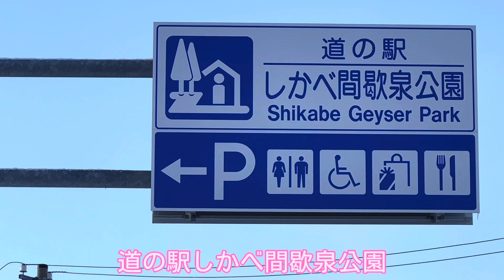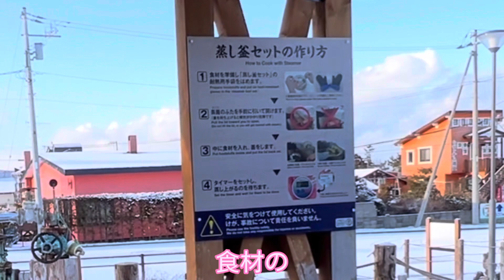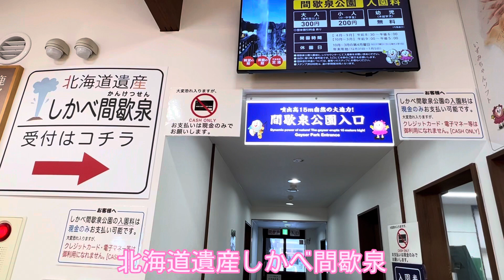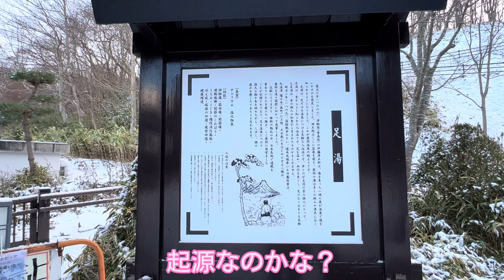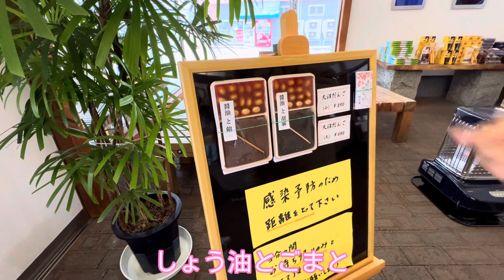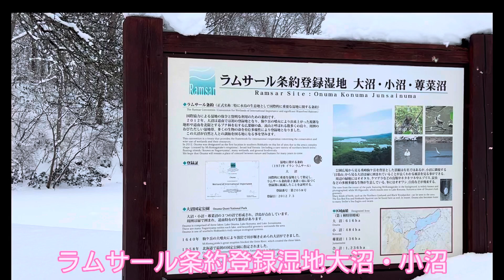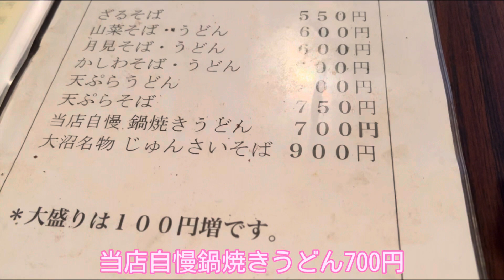【鹿部・大沼】北海道遺産「しかべ間歇泉」・大沼公園・沼の家・道の駅しかべ間歇泉公園 熟年夫婦のセレナ車中泊／熟年 じゃらん「シリーズ道南一周」No.10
熟年夫婦が、道の駅しかべ間歇泉公園で北海道遺産の間歇泉→ 沼の家大沼だんご→大沼公園→じゅんさいそば・わかさぎ食べにと、ぶらっと観光行しました。

どうみん夫婦のおすすめ動画

【セレナ関連動画】
●熟年夫婦の【セレナ車中泊】冬対策　電気毛布使用見せます／ポータブル電源（Power ArQ）とＮウォーム（電気敷毛布）購入 JQn1mm1gJQg
●セレナ【自動駐車】わかりやすく見せます。初めての自動運転。インテリジェントパーキングアシスト(運転支援)

00:00 概要
00:20 道の駅しかべ間歇泉公園
01:17 温泉蒸しどころ
02:15 間歇泉
05:50 沼の家(大沼だんご)
06:40 大沼公園
07:05 さかさぎつり
07:52 喜らく（じゅんさいそば・わかさぎ）